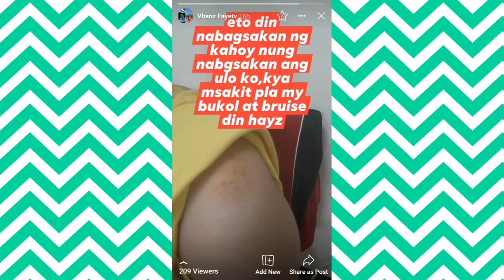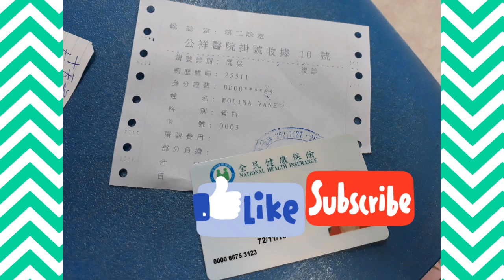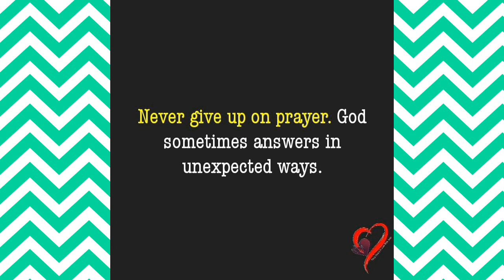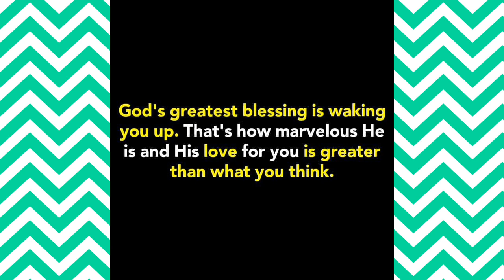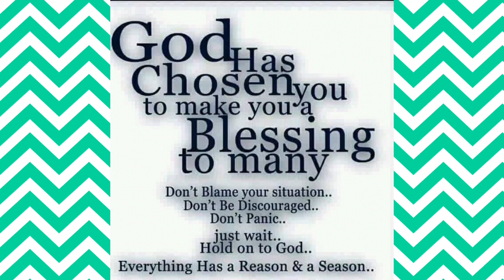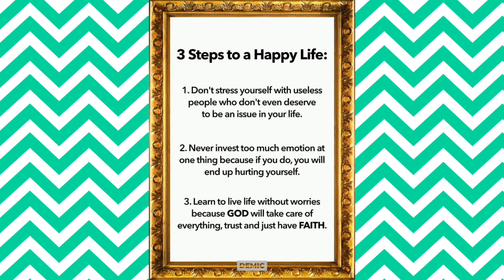mamamatay na kaya si vhanz?farewell na ba?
6/16/21
eto yung  scenery knina na diko makalimutan iniwan ko kasi cp ko kc wala nmn din silbi walang net sa labas,kala ko mamatay naako
pero bait parin c LORD sakin.
10.20 am appointment ng alaga ko magpa vaccine  ksma amo ko,. isang pasyente isang tao  lng allowed  sa loob kya naiwan ako sa labas naghintay timing  nmn tinignan ko oras sa loob 10.46am tgnan ko watch ko 6am plang kya gnwa ko inadjust ko ng 10.50am ang watch ko ng biglang may nhulog na sanga ng puno tumama sa ulo ko sinlaki ng legs ko ung khoy agad ko kinapa may bukol agad pero walang dugo,.may nkakitang pulis may nkbntay kc dun 3 pulis  tas sa tabi ko my baby at mother tas my isang mtndang lalaki knha agad ung khoy sa tabi ko,agad nmn ako lumilim,.
nphawak ako sa ulo ko kinapa tlga kong my dugo pero naiiyak ako sa sobrang sakit grabe,.
pagkauwi  dinampihan ko na lng ng my ice kya eto yun.